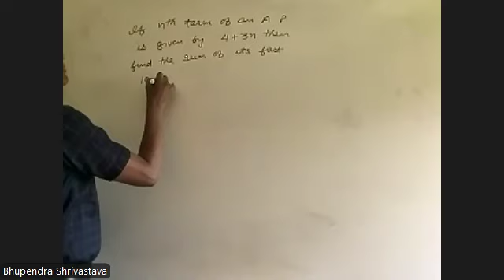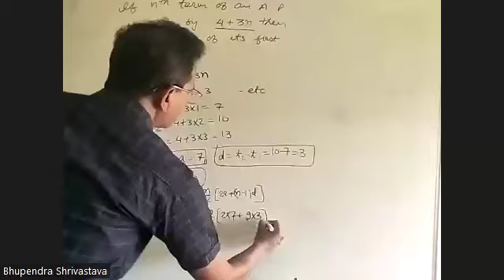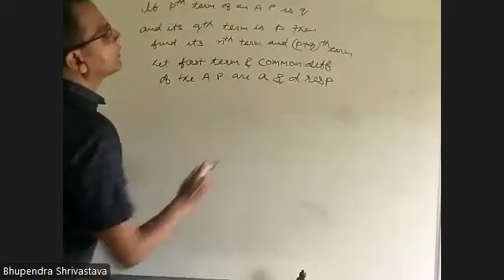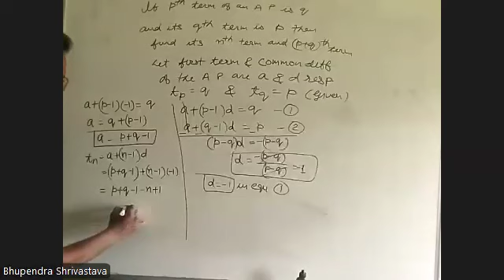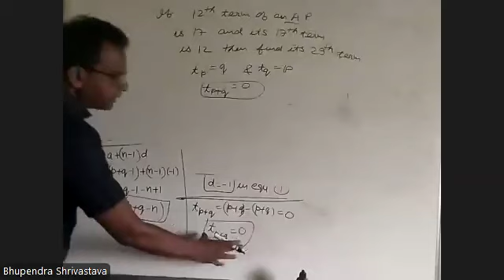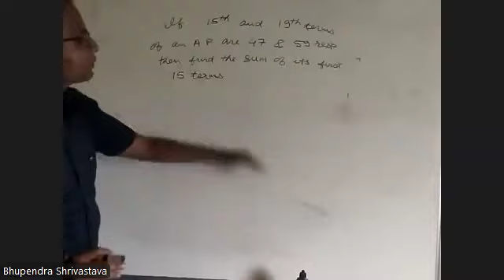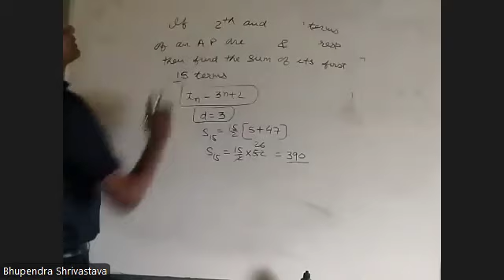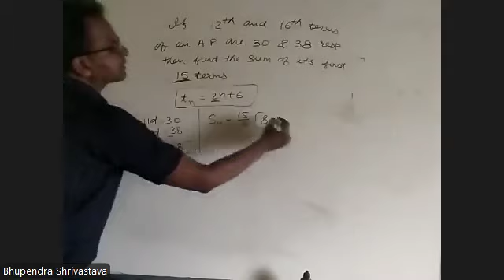Maths Day 6(Sequence) by - Bhupendra Sir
Admission are open for classes 6 to 12th in Rashtramata Indira Gandhi military school Chh. Sambhajinagar ( Aurangabad) Maharashtra.

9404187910 P. Borekar ( Counselor of School)
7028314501 Rishi Wagh ( Asst. I.T. cell)
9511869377 A. Deshmukh (I.T. Head)
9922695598 P. Deshmukh ( Asst. of I.T. cell)

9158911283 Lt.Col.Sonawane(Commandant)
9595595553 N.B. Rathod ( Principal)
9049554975 S.P. Solanki (Vice. Principal)
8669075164  D M.Padghan ( A. H.M.)

Confirm your seat by registering your name, you can call on any number given above.